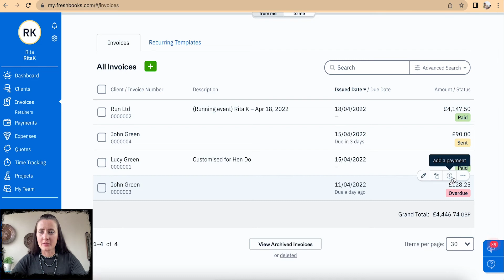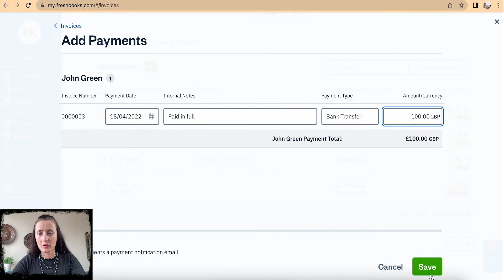How to mark Sales Invoice as 'PAID' on FreshBooks?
FreshBooks is an accounting software that will suit well to small or medium size businesses but this does not mean that Sole Traders or Freelancers can't use it. It can be easily adapted your business type. Check it out yourself.

This is an informative material and should be used to get an overall insight about the subject discussed.